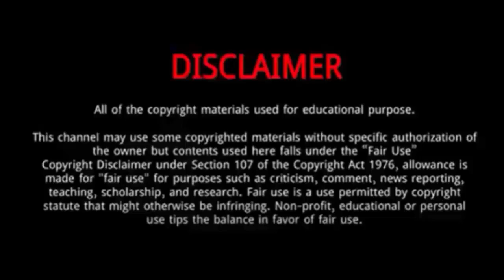Sunny Chatum (America's Got Talent 2023) || 5 Things You Need To Know About Sunny Chatum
Sunny Chatum is one of the performers who has revealed that he auditioned for.Season 18 of America's Got Talent.
Sunny Chatum annoys the judges on America’s Got Talent 2023 AGT Auditions.
Sunny Chatum also appears as one of Komondor’s many faces.

Sunny,Chatum